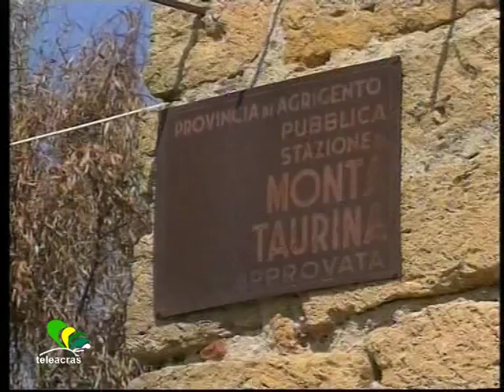Teleacras - "Demolizioni", terza tappa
Dopo le due demolizioni a Poggio Muscello, le ruspe anticipate dal proprietario della cucina del ristorante – pizzeria Kokalos. Abbattuta autonomamente. Irene Milisenda.

                                       MILISENDA
Proseguono le demolizioni delle costruzioni realizzate abusivamente all'interno del Parco archeologico Valle dei Templi. Oggi le ruspe dovevano abbattere l’immobile che ospita la cucina del ristorante ‘Kokalos’ di Agrigento, ma al loro arrivo il lavoro era già stato eseguito. Si perché, il proprietario del ristorante, ha abbattuto autonomamente la cucina del suo esercizio commerciale. Quando gli uomini del Corpo forestale sono giunti sul posto, insieme alle ruspe, infatti, non hanno potuto far altro che prendere atto che il fabbricato era già a terra, così come prescriveva la sentenza. Il denaro risparmiato da questa demolizione sarà utilizzato per altri interventi dello stesso tipo, potrebbe quindi aumentare la lista delle 8 opere da buttar giù. Nei giorni precedenti le ruspe incaricate dagli uffici comunali che hanno stilato la lista dopo le lettere del procuratore aggiunto Ignazio Fonzo, hanno già demolito un muretto e un ovile in Contrada Poggio Muscello, dove gli addetti ai lavori stanno completando i lavori di bonifica. Ricordiamo che la lista delle demolizioni prevede: il 3 settembre toccherà ad un magazzino in contrada Cugno Vela. E poi, ancora, il 7 settembre le ruspe saranno in contrada Maddalusa per abbattere la villetta della famiglia Piraneo e il 10 settembre inizieranno i lavori via Afrodite, dove è prevista l’eliminazione di un vecchio teatro all’interno di un ristorante attualmente chiuso.